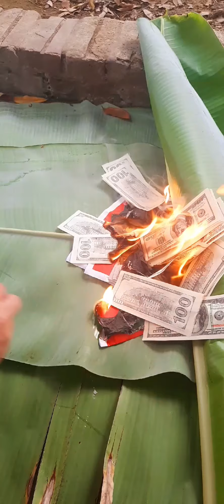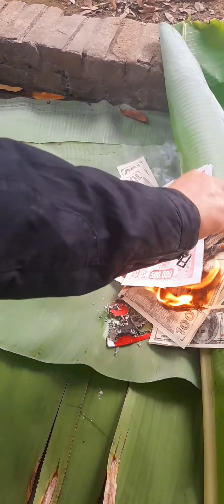hàng năm thả cá xuống sông(thả cá hiền thục). cá lớn bắt,cá nhỏ thả.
bắt được 5cân thì cho 80 nghìn vào hộp ở mép  bờ sông.
- Tính tự giác  của mỗi người trong đất nước Việt Nam 🇻🇳(thả cá hiền thục)